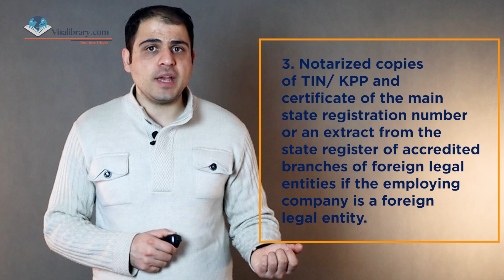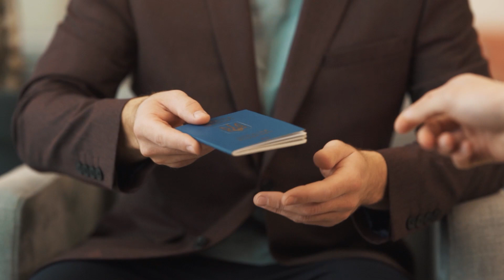Russia Highly Skilled Specialist visa, visa for skilled workers.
Russia needs skilled workers, and they welcome them with the Russia Highly Skilled Specialist visa to the country. You must be qualified and eligible to receive a Skilled Specialist visa. The main requirement is to have a higher education certificate and work experience in your field. Then, you must find a job offer and sign an employment contract with a Russian employer. Then, the employer needs to apply for a work permit, and after it is issued, you can apply for a Skilled Specialist visa to enter the country.
The entire process and the steps you have to follow are covered in the video. You will learn about the documents you have to gather and the tips that will help you have a successful Skilled Specialist visa application.

If you have questions, write them down in the comment section.

Follow the Visa Library on Facebook

Timecodes
0:00 - Intro
0:45 - Eligibility
2:25 - Application
3:44 - Work permit documents
5:14 - Documents for Invitation
5:51 - Visa documents
7:38 - Embassy meeting